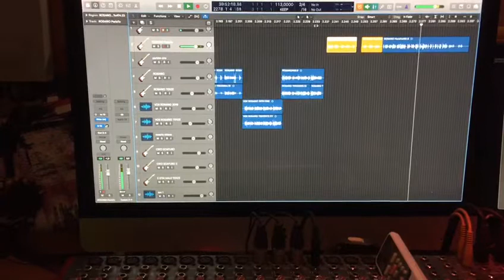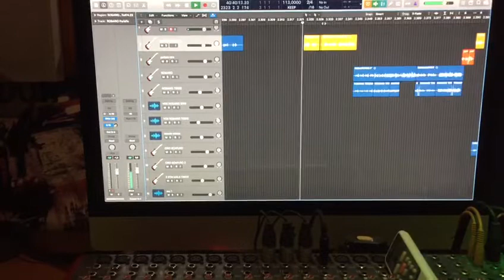WORLD MUSIC 2019 - SUNSET LOVER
Festa dei Gigli - Saccone 2019